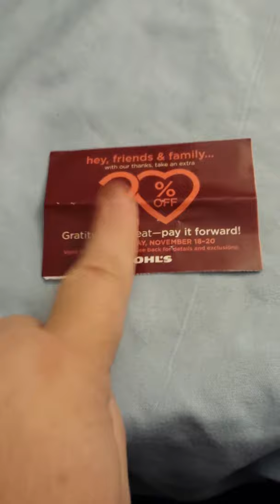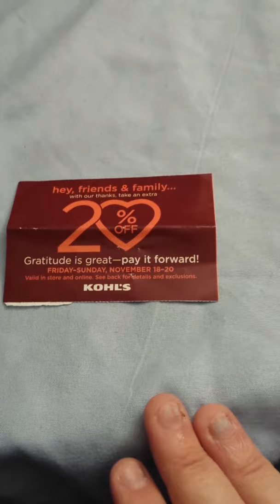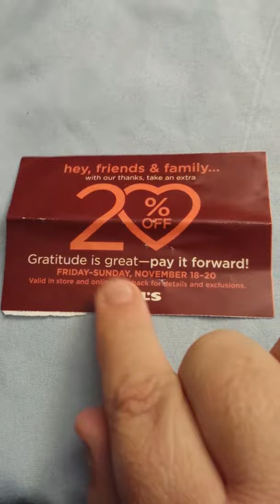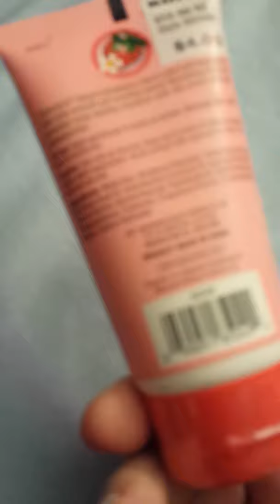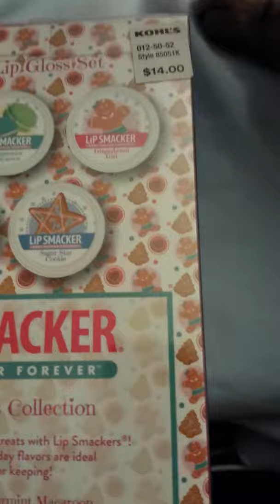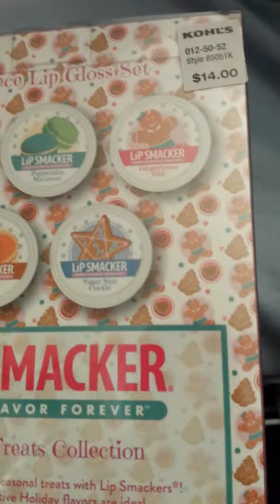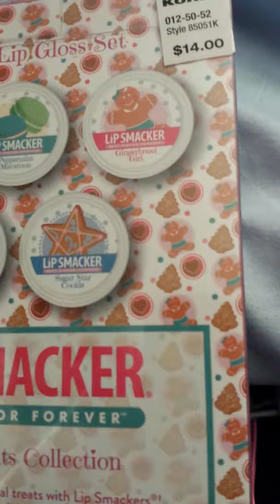Kohls haul and shout out!